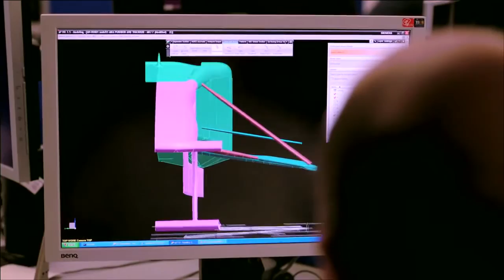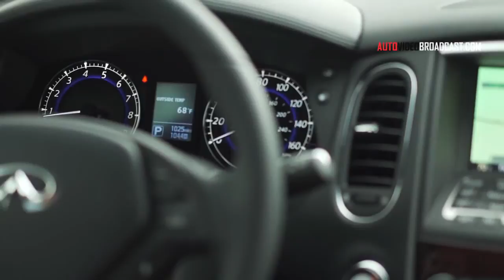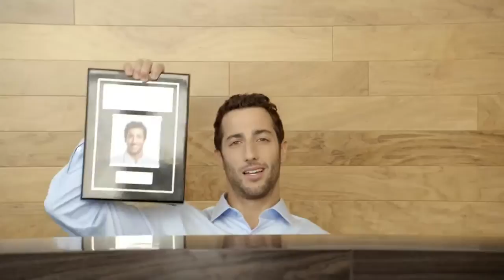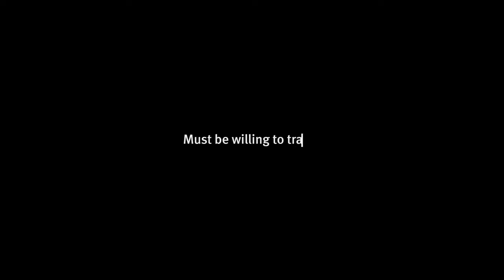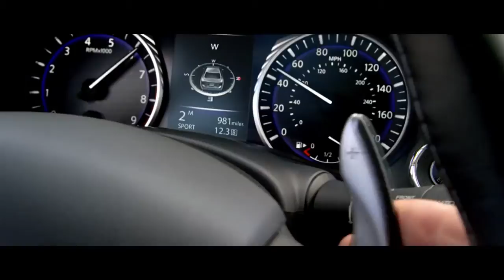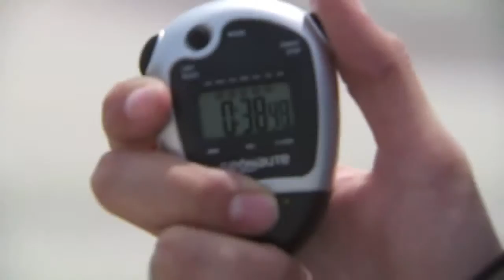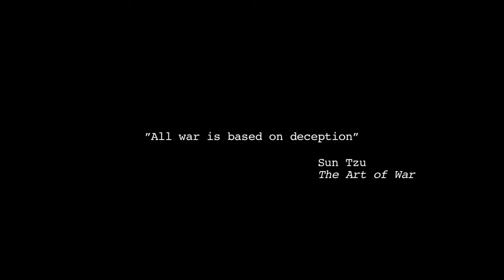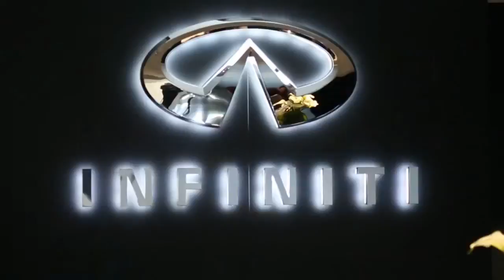Final 2015 Showroom Loop